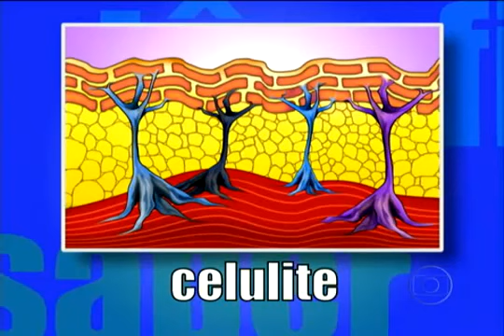Domingão do Faustão Tô a Fim de Saber Sobre Estrias e Celulites 30 01 2011